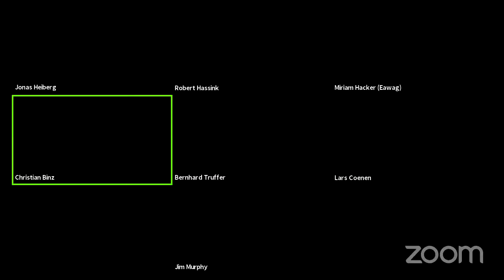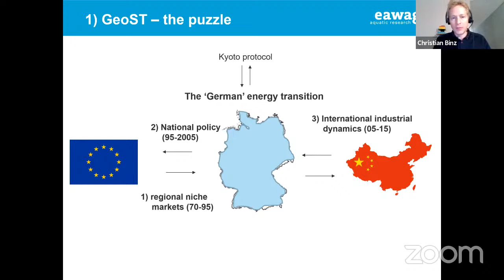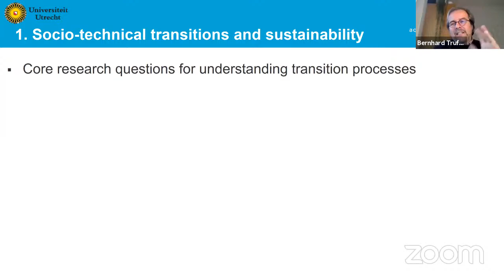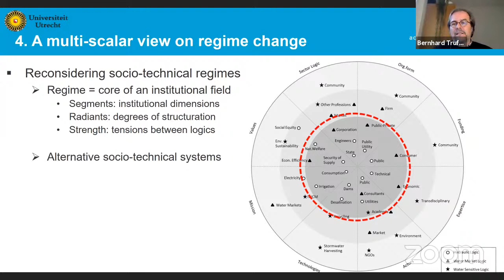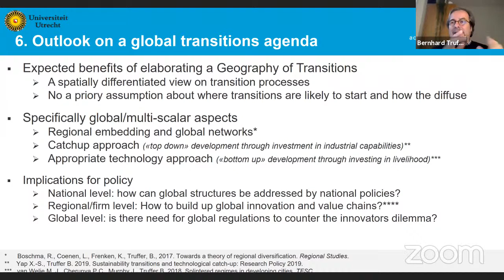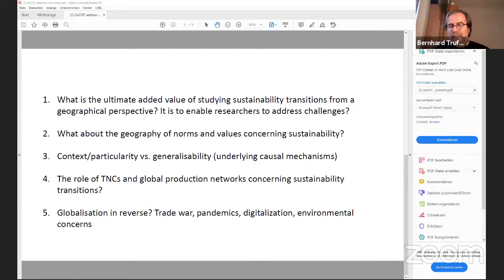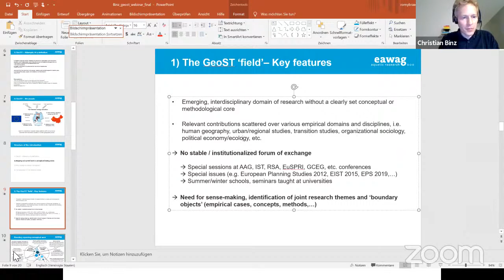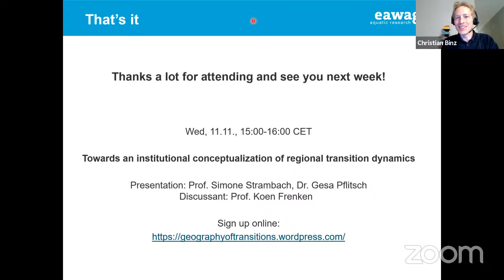Webinar Introduction + Developing a multi-scalar perspective on sustainability transitions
The introduction will explain the scope of the webinar series and outline the potential benefits of a deeper exchange between human geographers and transition scholars. It will discuss current work in the GeoST domain and identify promising conceptual trading zones, some of which will be the focus of this online event.